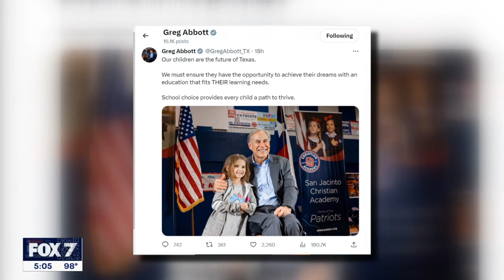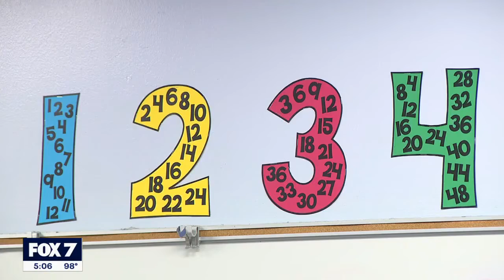Special legislative session on school choice to happen in October | FOX 7 Austin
An announcement on the official date for an October school choice special session at the Capitol may happen before the end of the week. In advance of that, Gov. Abbott called on local church groups to help push the legislation by calling their lawmakers.